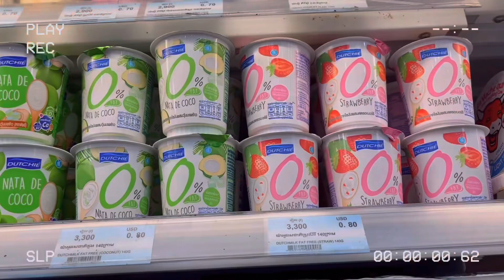Diet Vlog 2023✨ What I eat in a week?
≧◡≦ socials:
First, I need to apologize for broken grammar in this video. I don’t have much time to check on the grammar. Btw, hope you guys enjoy this video.

•ᴥ•faq:
name: helen
age: 19
camera: iphone 13
editing: capcut

^^Put 1080p for better video quality^^